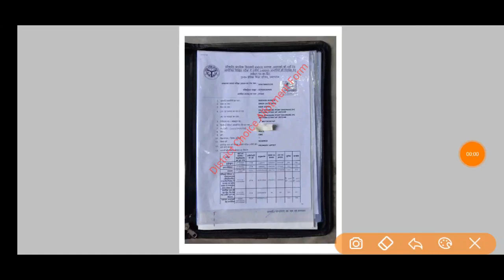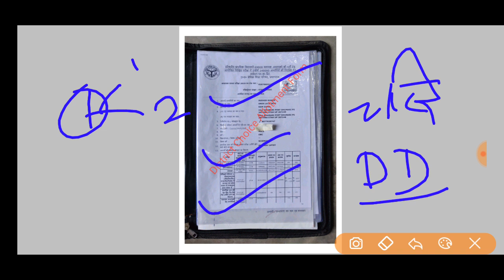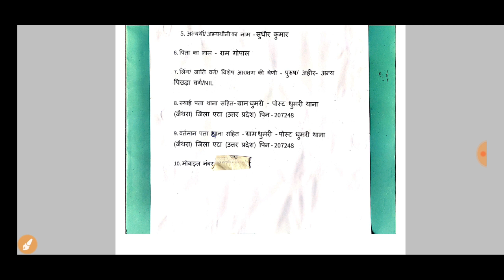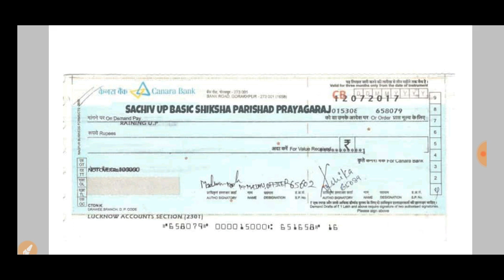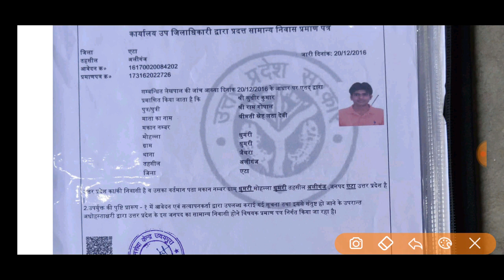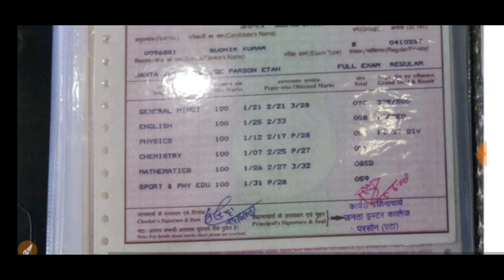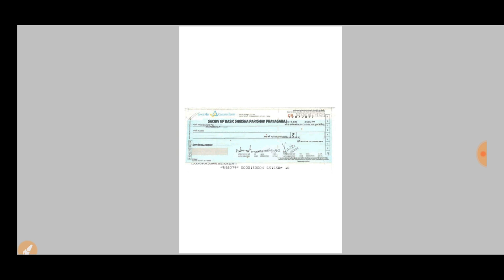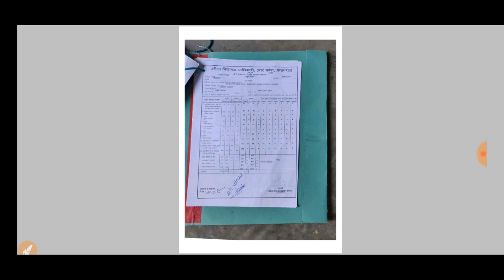69000 शिक्षक भर्ती// 31277 मे जमा हुई फाइल// ये documents होने पर मिल हैं नियुक्ति पत्र//सावधान रहें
DOCUMENTS #2-2 FILES

जिसे Discussion करना है या कुछ पूँछना है ya pdf
इसे JOIN कर ले
टेलीग्राम ग्रुप 69000 शिक्षक भर्ती 90/97

rd classes,
69000 Shikshak bharti latest news today,
69000 shikshak bharti,
69000 shikshak bharti today latest news,
Super TET,
super tet news today,
69000 bharti documents,
69000 shikshak bharti documents,
69k official result news,
69k official vigyapti,
69000 official result,
69k supreme court news,
69000 transfer news,
69000 bharti latest news,
UP shikshak bharti latest news,
69000 high court update,
69k doubt news,
69k supreme court case update,
69k documents news,
69k documents,
documents for 69000,
69k doubt session,
69k doubt,